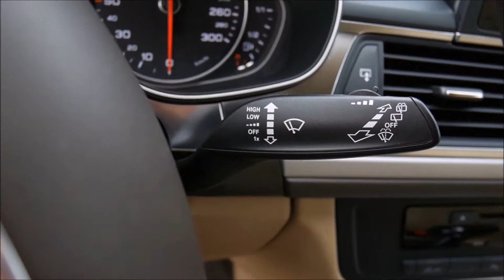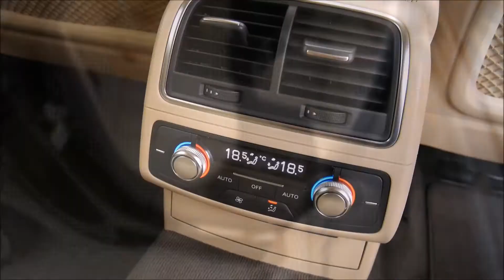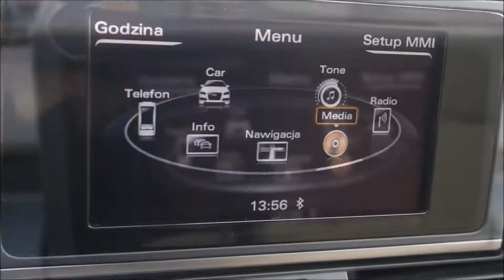Autokomis Soloch Oferta sprzedaży: Audi A6 C7 2.0TDI 177KM -Prezentacja. Goczałkowice-Zdrój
Audi A6 C7 2.0TDI 177KM Automat -VAT 23% Brutto -Serwis ASO +Koła zimowe. Rok: 2013. Przebieg: 216 tys km. Cena: 79 300 BRUTTO

Autohandel
Car trade
Commerce automobile
Торгівля автомобілями
Торговля автомобилями
تجارة السيارات